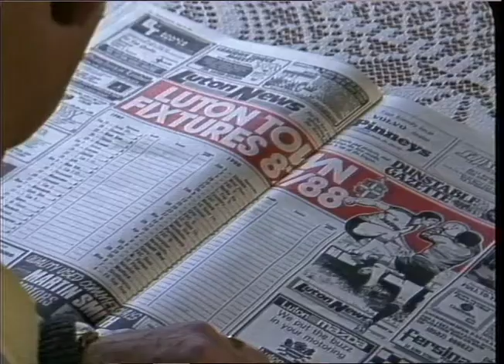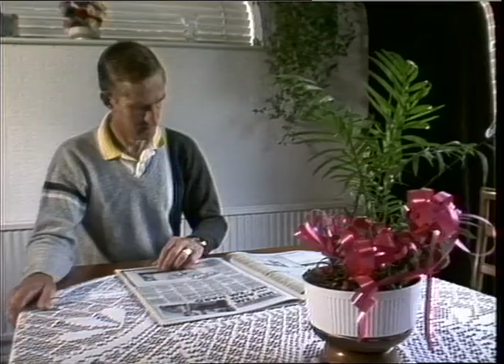MOORE, John.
MOORE, John._x000D_
THAMES NEWS. 13.8.87.SPORT: FOOTBALL: KICK OFF COUNTDOWN._x000D_
PM. 87/110/20._x000D_
Interview.John Moore._x000D_
Gvs.LIB.PICS. John opening champagne & pouring it. Gardening at his home._x000D_
Luton v Arsenal Game. ANGLIA TV MATERIAL._x000D_
GRAHAM MILLER._x000D_